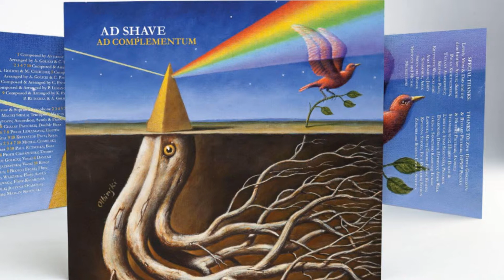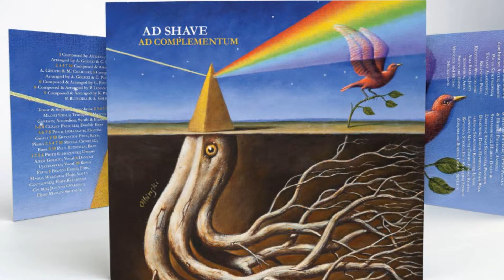There Will Be A Dance // Ad Shave - Ad Complementum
Ad Shave to płyta, która jest uzupełnieniem debiutanckiego krążka perkusisty Adama Golickiego.
To 10 zróżnicowanych kompozycji, które są pieczęcią i w swoim rodzaju manifestem zamiłowania Artysty do jazzu, muzyki i jej historii.

Na płycie wystąpili wybitni artyści: Maciej Sikała, Marcin Gawdzis, Cezary Paciorek, Piotr Lemańczyk, Krzysztof Paul, Michał Ciesielski, Piotr Gierszewski, Danyah Ujazdowska, Paul Rutschka, Kinga Pruś, Bianco Fiore.

Strona wizualna wydawnictwa to praca wybitnego, polskiego malarza, grafika Rafała Olbińskiego. Projekt wydawnictwa został stworzony przez niemieckiego artystę Daniela Latscha.

Repertuar:
1. Muy Linda
2. One More Gift
3. Naughty Boy
4. New York Rainbow
5. Jesu Christe Domine
6. There Will Be A Dance
7. Praying For The Rain
8. G Mental
9. Zayavka
10. The Flow